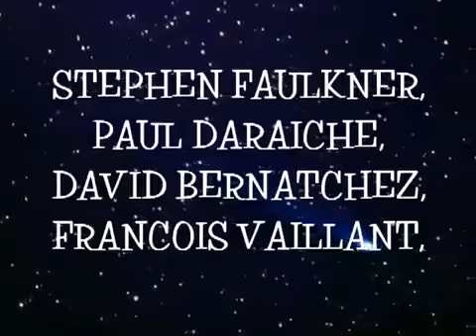Dani Daraîche - Lancement de l'album Complicité vol.1.